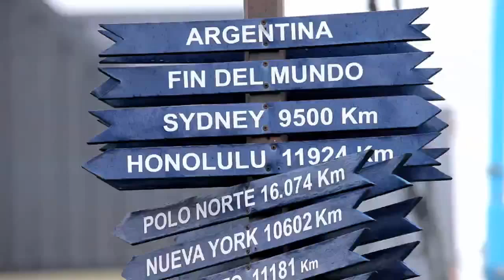Ferrari Four Concept revealed - the making of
After months of speculation, Ferrari has officially unveiled the new Four concept ahead of its debut at the Geneva Motor Show.

Essentially a preview of the 612 Scaglietti replacement, the FF features a bold Pininfarina design that mixes elements from the 458 Italia, California, and 599 GTB Fiorano. Most notably, the car is a shooting brake which affords 450 liters (15.9 cubic feet) of cargo capacity with the rear seats up and 800 liters (28.3 cubic feet) with the rear seats down.

Underpinned by an all-new chassis, the Four has an independent suspension with magnetically adjustable dampers and Brembo carbon ceramic brakes. More importantly, the car is equipped with an advanced Ruote Motrici (4RM) four-wheel drive system that is heavily rear-biased and "delivers record levels of performance on all terrains and in all conditions via continuous and intelligent predictive torque distribution to all four wheels."

Under the hood, power is provided by a 6.2-liter V12 engine with 660 PS (485 kW / 651 hp) and 683 Nm (504 lb-ft) of torque. It is connected to a double-clutch transmission which enables the 1790 kg (3946 lb) concept to accelerate from 0-100 km/h in 3.7 seconds and hit a top speed 335 km/h (208 mph). Furthermore, the FF has a combined fuel consumption of 15.4 L/100 km (15.3 mpg US) and CO2 emissions of 360 g/km.